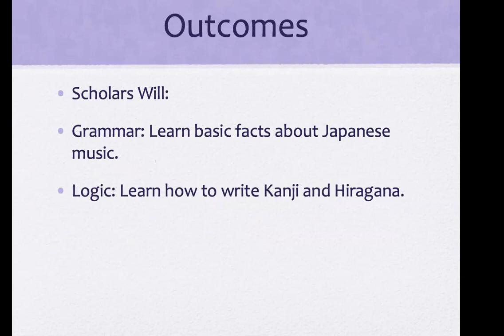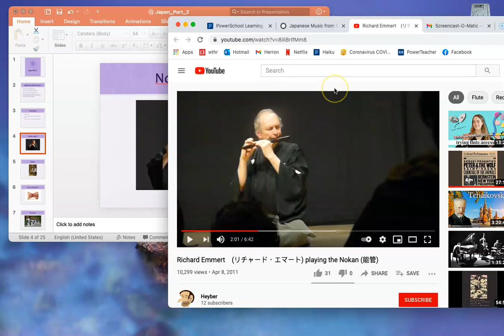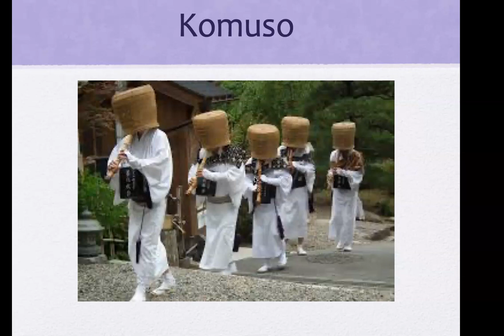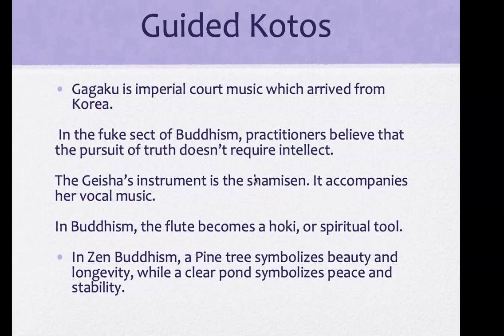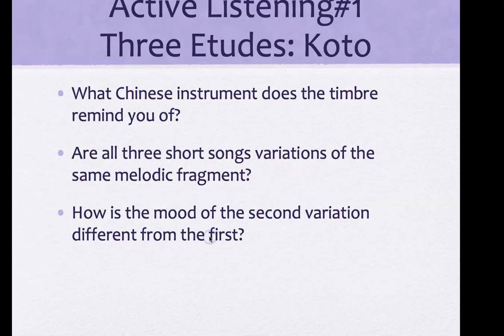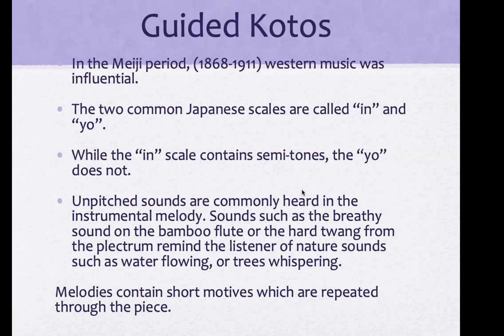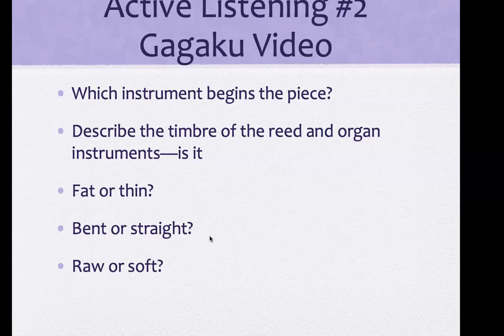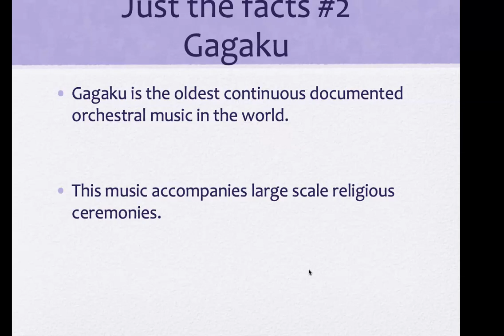Japan Part 2